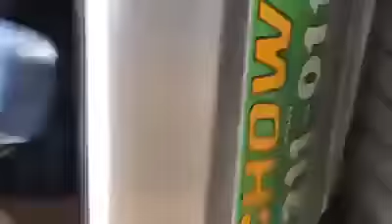TPLF Ambassador to UK challenged by activists in London